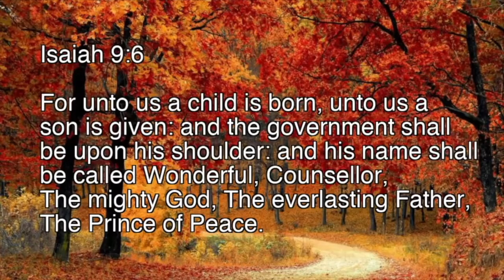Peace Child 2021-12-18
Speaker this week: Elder Kevin Reasor
Sermon Title:  Peace Child

To keep up with what is happening in our church, please visit our

If you wish to send tithes/offerings to the Shattuck SDA Church, you may do so from our website or if mailing to us please make a note what your offering or tithe is for and send to: Shattuck SDA Church, PO Box 650, Shattuck OK 73858